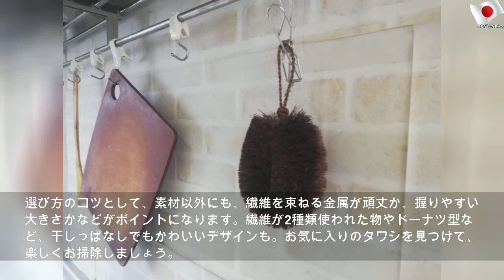台所だけじゃない、タワシの活用方法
2019年10月17日木曜日
台所だけじゃない、タワシの活用方法 | Public Mother
みなさんのお宅には亀の子タワシはありますか？ かつて使ったことはあっても、現在使っていないという方も多いのではないでしょうか？ どこか昭和の雰囲気があるタワシですが、じつは今その存在が見直されているんです！ おそうじブロガーのよしママさんにくわしく使い方を聞きました。タワシが見直...